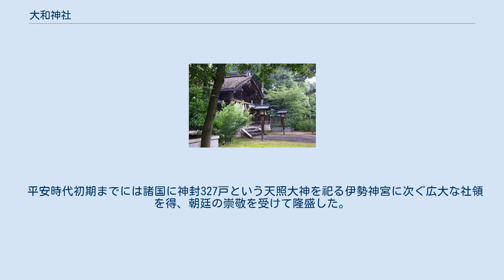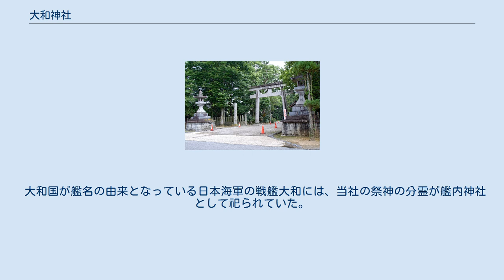大和神社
大和神社 大和神社（おおやまとじんじゃ）は、奈良県天理市新泉町星山にある神社。
式内社（名神大社）、二十二社（中七社）。
 日本大国魂大神（倭大国魂神）以外の祭神については文献によって諸説あり、『神社要録』では左殿を須沼比神、『社家説』『元要記』では左殿を三輪大明神（大物主）・右殿を天照大神、『元要記一説』では右殿を稲倉魂神としている。
 『日本書紀』によれば、元々倭大国魂神は大地主大神として天照大神とともに孝昭天皇の時代から瑞籬宮の大殿に同殿共床で祀られていたが、世の中が乱れたり謀反を起こそうとする者がでるなどは、両神の勢いの為であると畏れられるようになった。
そのため崇神天皇は神威をおそれ、崇神天皇6年に天照大神を皇女豊鋤入姫命に命じて大倭国の笠縫邑に移して祀ることとし、倭大国魂神は皇女渟名城入姫を斎主としてこれも宮中の外で祀らせるようにした。
しかし、淳名城入姫は髪が落ち体は痩せて祭祀を続けることができなくなった。
崇神天皇7年2月、倭迹迹日百襲姫命が夢で「市磯長尾市をもって、倭大国魂神を祭る主とせば、必ず天下太平ぎなむ」との神託を受け、また同年8月7日にも倭迹迹日百襲姫命・大水口宿禰・伊勢麻績君らが同じ夢を見た。
そのため、同年11月に神武天皇の臣・椎根津彦の子孫で大倭直の祖である市磯長尾市（いちしのながおち）を祭主として、新たに神地が定められ当社が創建された。
 この伝承からアマテラスを天神とし、ヤマトノオホクニタマを地祇とする性格をはっきりさせたことが読み取れる。
垂仁紀にはもっと詳細に出ている。
 当初の鎮座地は、現在の鎮座地の東方の山麓大市の長岡崎（現・桜井市穴師および箸中の付近）であるとみられ、後に現在地に遷座したとされるが、遷座の時期ははっきりしない。
一説には現在の長岳寺の位置であるという。
長岡崎が長岳寺付近の丘陵を指す可能性もある。
 朱鳥6年（692年）、持統天皇は藤原京の造営にあたって、伊勢・住吉・紀伊の神とともに当社に奉幣し伺いを立てている。
寛平9年（897年）には最高位である正一位の神階が授けられた。
『延喜式神名帳』には「大和国山辺郡 大和坐大国魂神社 三座」と記載され、名神大社に列し、月次・相嘗・新嘗の幣帛に預ると記されている。
後に十六社に、白河天皇の時代には二十二社の一社ともなった。
 平安時代初期までには諸国に神封327戸という天照大神を祀る伊勢神宮に次ぐ広大な社領を得、朝廷の崇敬を受けて隆盛した。
しかし、平安京への遷都や藤原氏の隆盛、永久6年（1118年）の火災などにより衰微していき、天正11年（1583年）の火災によって神領の書類をすべて焼失した。
こうして中世には社領を全て失ってしまった。
 1871年（明治4年）、官幣大社に列せられた。
江戸時代に社殿が寺院様のものに作り変えられていたので、官幣大社列格の際に新たに社殿が造営された。
 1948年（昭和23年）に神社本庁の別表神社に加列されている。
 大和国が艦名の由来となっている日本海軍の戦艦大和には、当社の祭神の分霊が艦内神社として祀られていた。
戦艦大和は1945年（昭和20年）4月7日に坊ノ岬沖海戦によって沖縄沖で沈没したが、その時に戦死した第二艦隊司令長官伊藤整一中将以下2717名が末社・祖霊社に合祀されている。
1969年（昭和44年）、境内に「戦艦大和記念塔」が建立された。
更に1972年（昭和47年）9月24日、軽巡洋艦矢矧と駆逐艦8隻の戦没者も合祀し、坊の岬沖海戦の全戦死者3721柱が国家鎭護の神として祀られている。